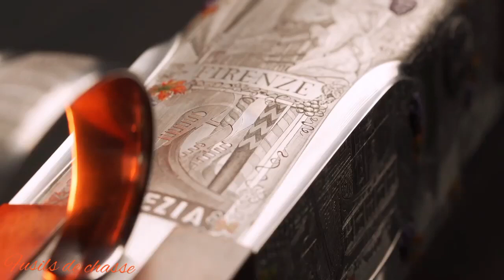serie Beretta SO10 EELL _Città italien